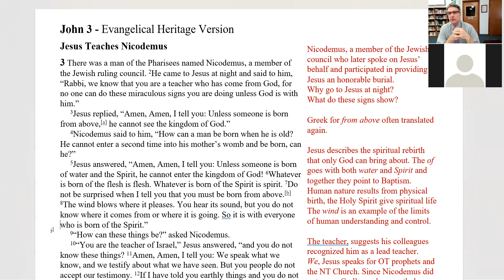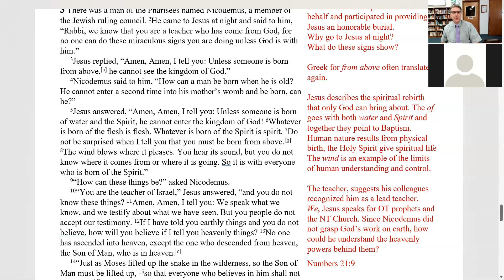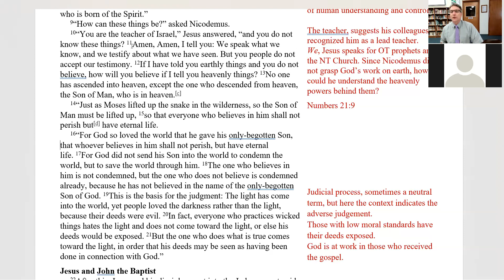John 3a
Abiding Savior Lutheran Church WELS, Weslaco, Texas, Bible study on John 3:1-16. The Gospel of St. John - Good news of grace and truth. Jesus speaks with Nicodemus.